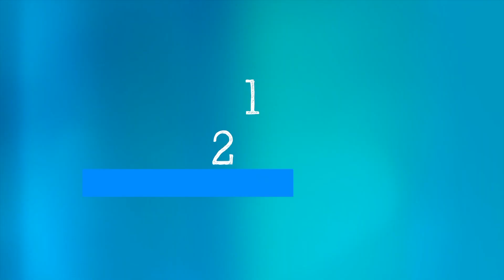WHO's Science in 5 on COVID-19: Vaccines, variants & herd immunity - 26 February 2021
Science in 5 series - episode #27 / As new variants emerge people are wondering if they should wait until a more efficacious vaccine is available or if they should go ahead and get vaccinated now? Answering your questions on COVID-19 vaccines and variants in this episode of Science in 5 is WHO's Dr Soumya Swaminathan.